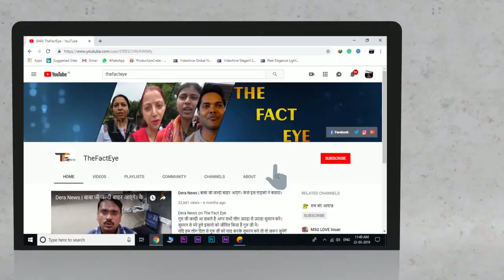जल्दी कराए एडमिशन। Shah Satnam Ji Girls School Sirsa | Hindi News Live | Pubic Review